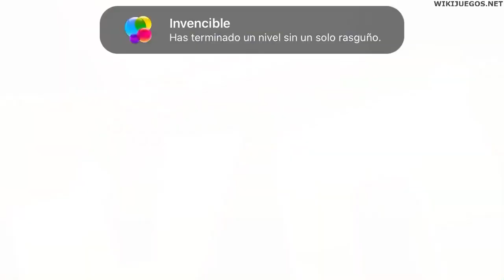TODOS los JEFES de Bob Esponja: La Caza de la Cangreburger | Apple Arcade | WikiJuegos